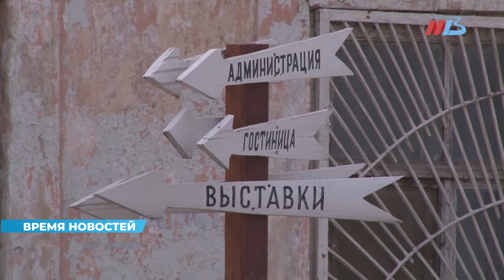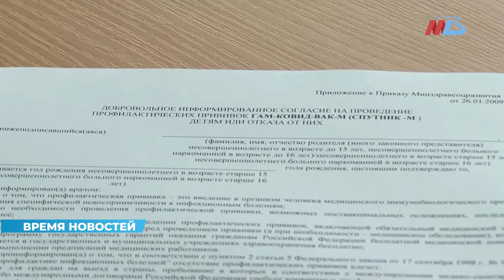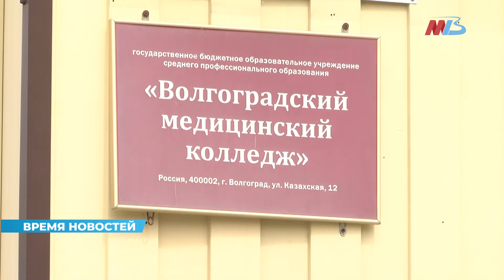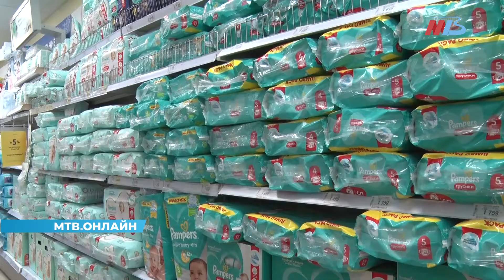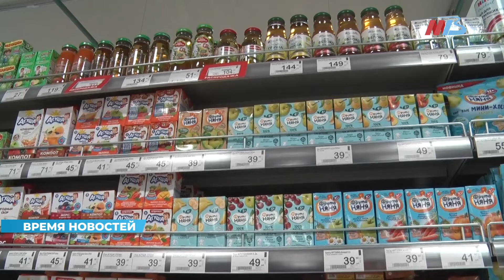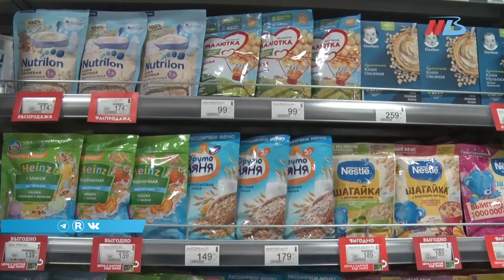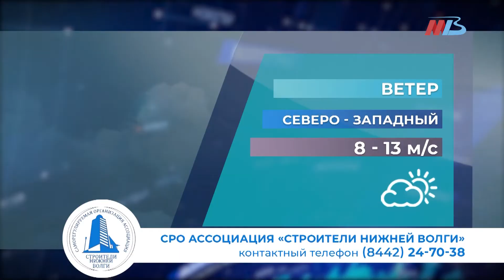Новости Волгограда и области 21.04.2022 14-00